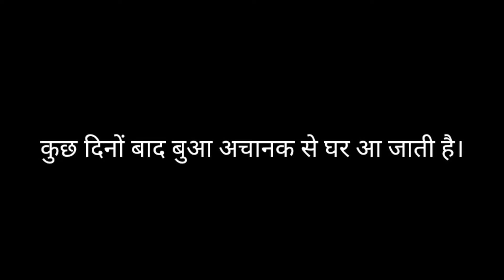खडूस बहु ने घर से निकाल दिया सास को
It is a emotional story of a desi family , where a dispute happend between family members.
I HOP YOU GUYS WILL LEARN SOMETHING NEW IN THIS VIDEO.